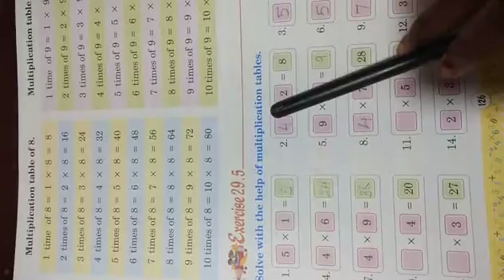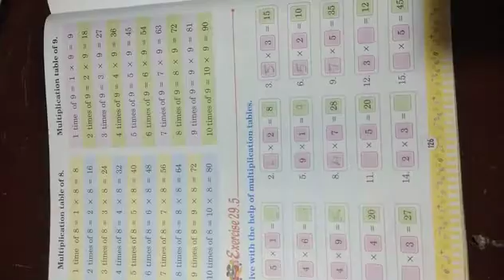Math solve with the help of Multiplication tables